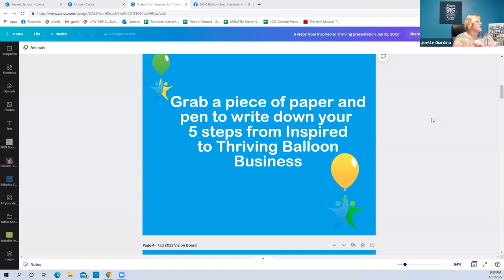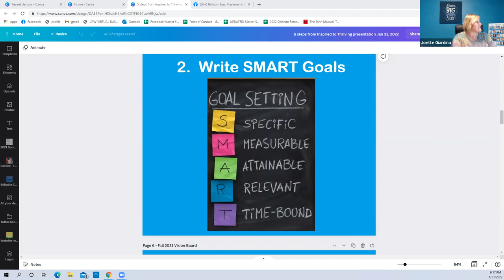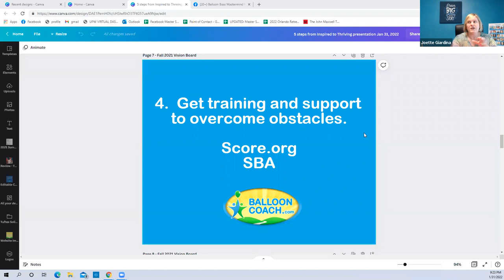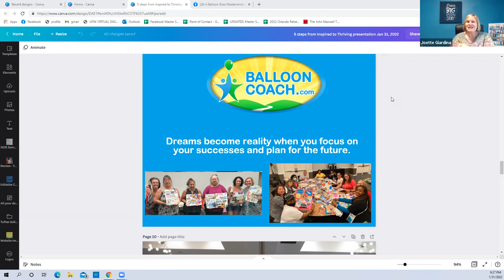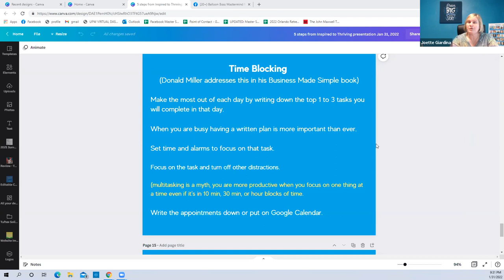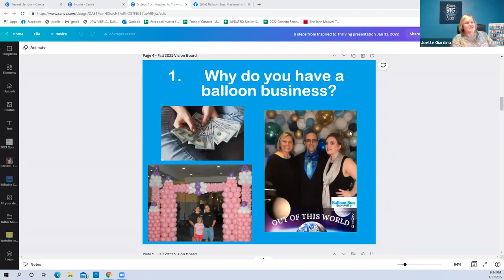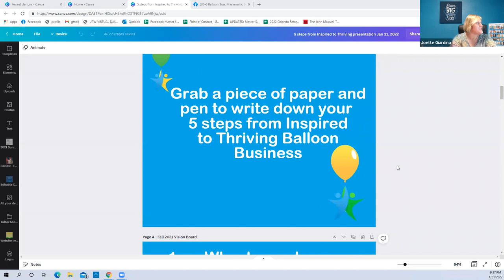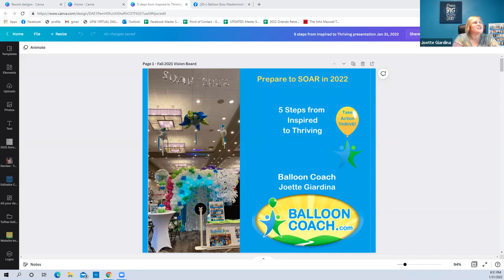5 steps from Inspired to Building Thriving Balloon Biz | Balloon Boss Mastermind | Balloon Coach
Balloon Coach Joette Giardina shares how to take your inspiration from online or in-person training to create goals and action steps to grow your balloon business.

Connect with like-minded professional balloon decorators and learn from the best at BalloonCoach.com - Join Balloon Boss Mastermind.
Take the Quote to Cash Challenge and learn how to easily ask for the sale and collect your payment